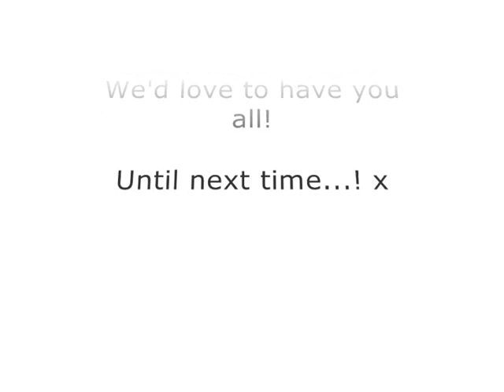Pomfest Recap // Proper Yarn Pig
I hope you are all happy enough to hear me waffle on about Pomfest (This is not a Vlog) but I do chatter about how I spent my time and who I'd met plus the yarn pig snuck out of it's pen again!!
I hope you enjoy if you are new to my podcast you may prefer to watch episode 36 first for a more general Killtocraft Episode.

You can fidn me at:-
IG and Ravelry as 'Killtocraft' ansd our Ravelry group 'Killtocraft Podcast'

Happy Viewing x